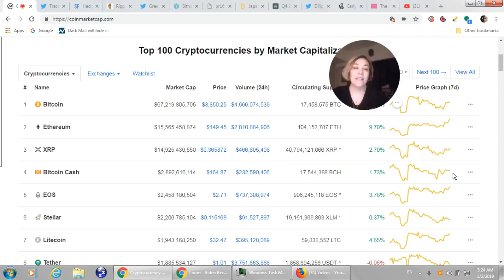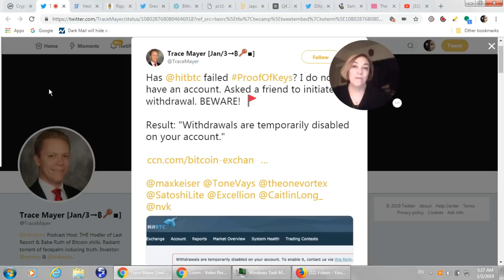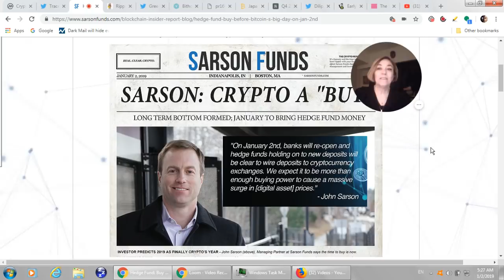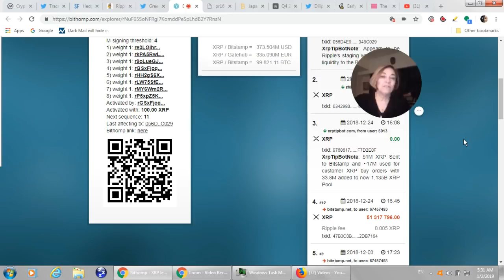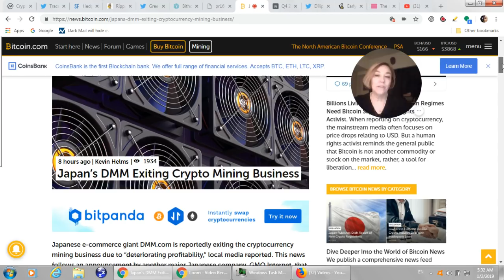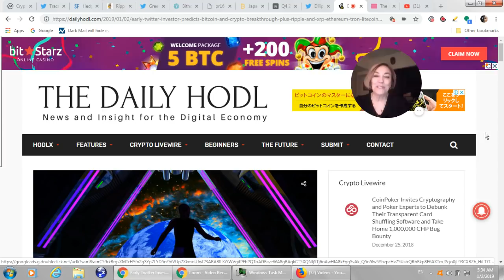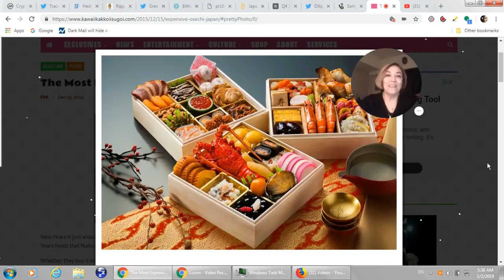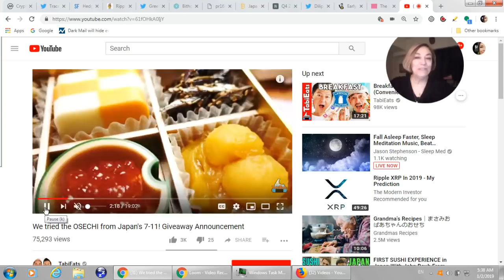Ripple Transfer $1.1B XRP, Trace Mayer Proof of Keys, HITBTC freezes Account, Dilip Rao XRPTipBot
According to records, there were seven large XRP transactions on January 1st, 2019, which have moved around $1.1 billion in XRP.
This has become a regular occurrence in XRP ecosystem, wherein every month a large amount of XRP is being released from an escrow account, and become available for Ripple’s use.

DMM is out of the mining and manufacturing business

Q4 2018 XRP summary: Actions speak louder than words ~ A Flashback of 2018

Trace Mayer Proof of Keys Campaign on Jan 3

Oseshi Food Box for New Years!